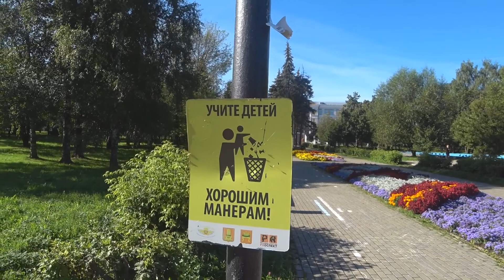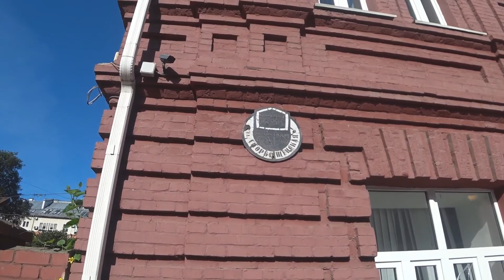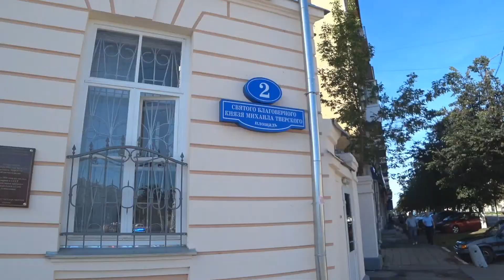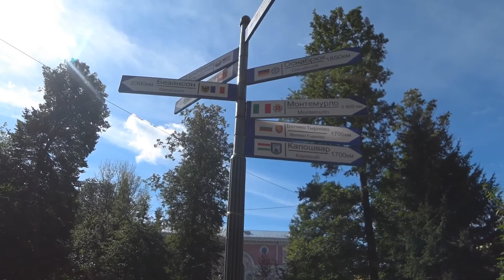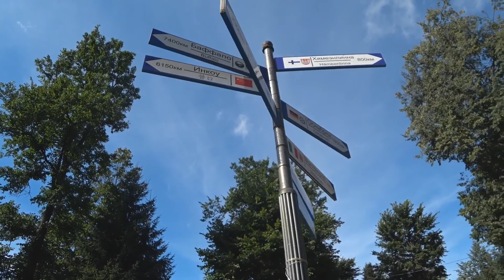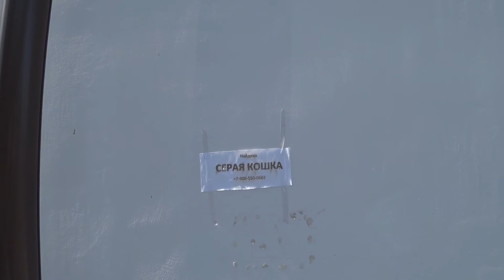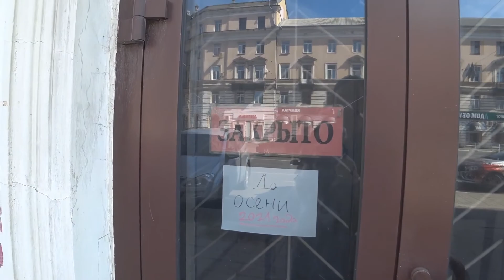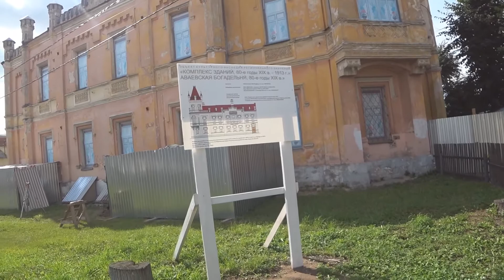ТВЕРЬ | ТУРИСТИЧЕСКАЯ СТОРОНА, СТАРЫЙ ГОРОД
Новое большое путешествие по России стартует в Твери, и сегодня я покажу вам его туристическую сторону!

Какой бренд интереснее - самолеты из Мигалово или столица Верхневолжья, Степан Разин или Афанасий Никитин, за что местный пивзавод проставляется блогерам и похожа ли Тверь на Питер, Рим или Версаль?

Ищите ответы в новом выпуске Бэкпэкеров Tour de Povolzhie!

Помочь мне в поездке в Южную Корею для новых блогов:
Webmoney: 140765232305